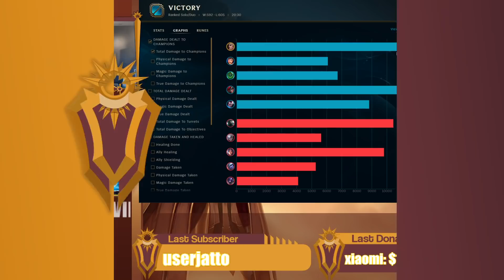This NEW Swain support build gives them ZERO chance at counterplay... (MAXIMUM POKE)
THIS NEW MAX POKE SWAIN SUPPORT BUILD IS ABSOLUTELY TERRIFYING! IT GIVES ZERO CHANCE FOR COUNTERPLAY!  USE THIS VIDEO AS A GUIDE FOR SWAIN SUPPORT IN SEASON 10!